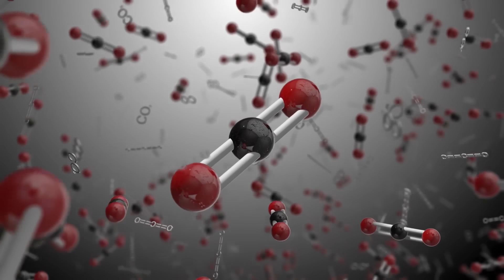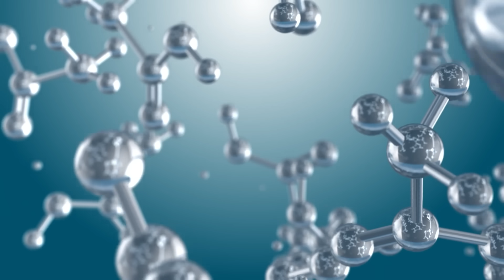You Won’t Believe What NASA Has Found on Mars!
Mars is now considered the best explored planet in the solar system. No other celestial body has been visited by as many probes and robots as the Red Planet. Yet we still know so little about our planetary neighbor. The rovers Curiosity and Perserverance surprise us with new sightings almost every month, and slowly a picture is emerging that Mars will soon be ready for human settlement.

Now, let's take a look together at why living conditions on Mars are getting better and what the latest discoveries are that are driving settlement plans. Sit back and be amazed by the most incredible finds NASA has made on Mars.